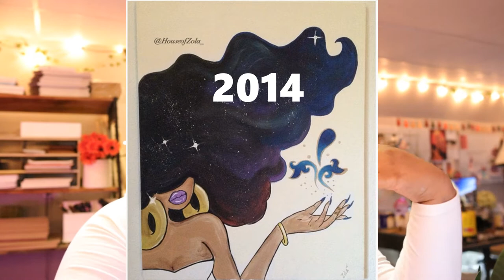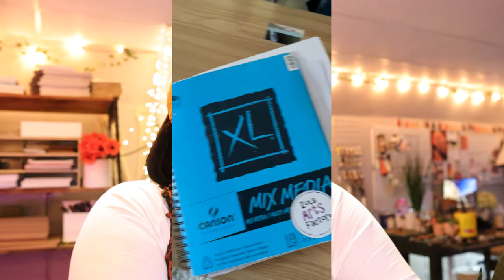Don't Copy! Develop Your Own Art Style!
Peace! A question I get often is "how do you create your own art style?" I wanted to share how I personally developed my own style. Every artist is different, but this is what I did.